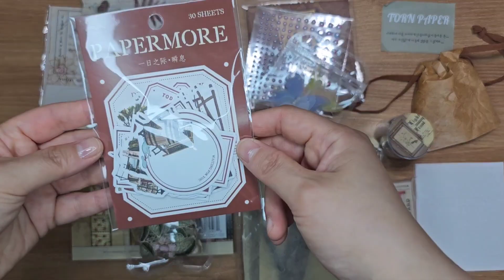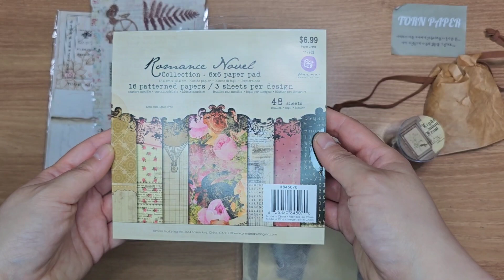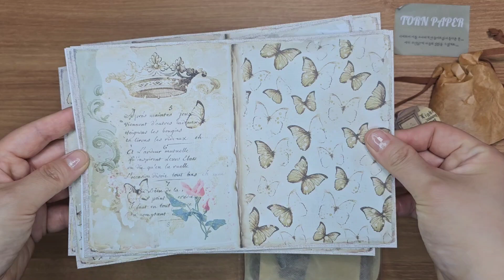톤페이퍼 5차 빈티지 다꾸 패키지 3만 박스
오랜만에 톤페이퍼에서 구매했어요.
신상 올라올때마다 못 샀는데 이번 패키지는 구매성공!!ㅎㅎ
역시 알차고 좋아요 😀
우리님들 즐거운 주말보내시고  오늘도 행복한 다꾸 생활하십쇼 😊